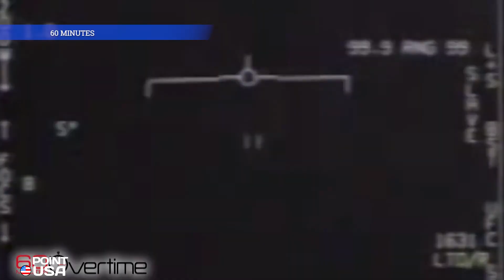Point USA | Ep 16 - 2021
Un an après la mort de George Floyd, qu’est-ce qui a changé, qu’est-ce qui reste le même ?
Les Objets volants non identifiés ? Une blague ! Pas du tout, le Pentagone les prend très au sérieux.
Un anniversaire : celui d’un Nobel de littérature inhabituel, Bob Dylan qui a 80 ans continue de donner des concerts et de sortir des disques.